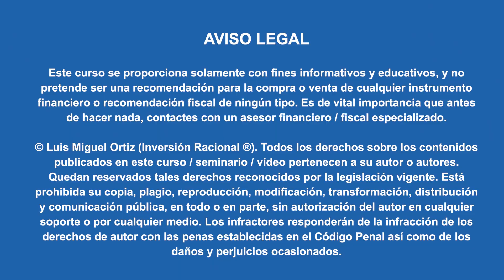🟢 MASTERCLASS sobre CHARLIE MUNGER y WARREN BUFFETT con Javier Caballero | 📚 Proyecto Pioneros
Libro de Warren y Charlie

Temario tratado en la sesión:

1) De auditor a asesor de fondos de inversión. La experiencia estudiando un MBA en NYU Stern y trabajando en Banco Santander y Credit Suisse
2) Warren y Charlie: Lecciones sobre la inversión, los negocios y la vida
3) Warren Buffett
4) Charlie Munger
5) ¿Qué buscan en las empresas Charlie Munger y Warren Buffett?
6) Las grandes enseñanzas de Charlie Munger y Warren Buffett

Enlaces de información complementaria

-Todas las cartas anuales de Berkshire Hathaway desde 1977 hasta 2019
- Libro de Javier Caballero: Warren y Charlie: Lecciones sobre la inversión, los negocios y la vida
-Entra en el master en finanzas de Columbia con Benjamin Graham como profesor